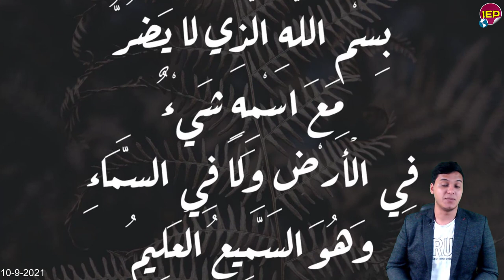تحيا مصر بيان عاجل جدا مـ,ـن السيسي وتحـ,ـرك عاجــ,ـل منـ ,ـذ قـليل